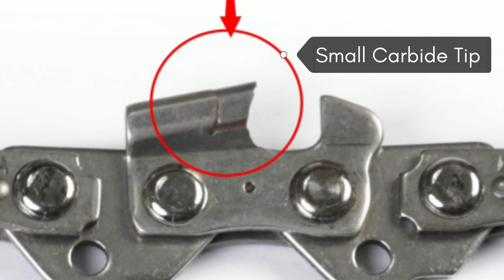Carbide Tip Saw Chain | Qirui Saw Chain Factory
Saw chain/Guide bar/Harvester Manufacturer - Qirui Tools Company

Hangzhou Qirui Tools Company is a professional manufacturer and supplier of saw chains and guide bars, We have full range series of guide bars and chainsaw chains for your choice. Our factory has passed the ISO 9001 system certification and all of our products are having UL certificate . More than 90% of our products are exported to Europe,America, Southeast Asia and other countries.